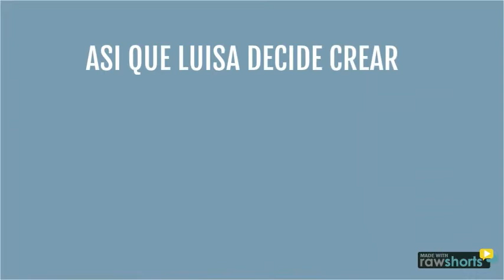No hables de diabetes, sin mencionar el tipo